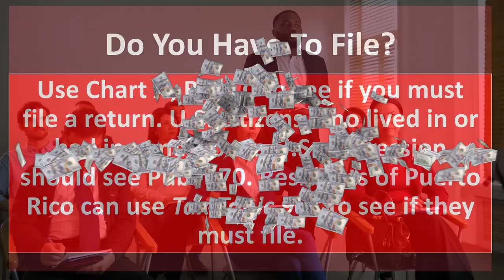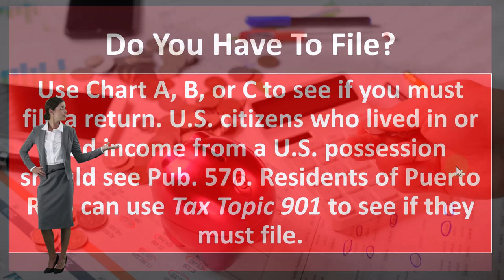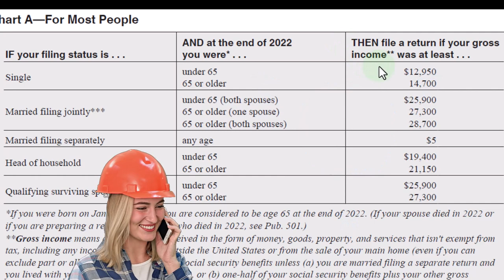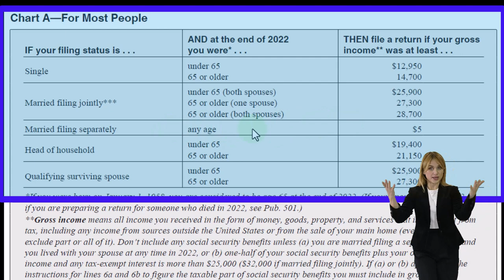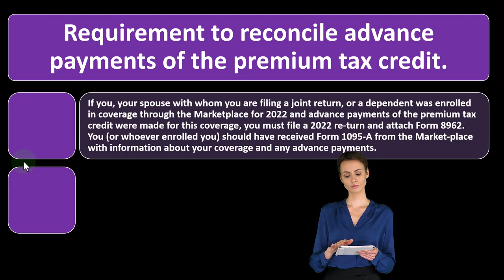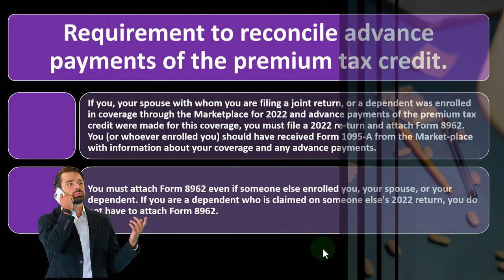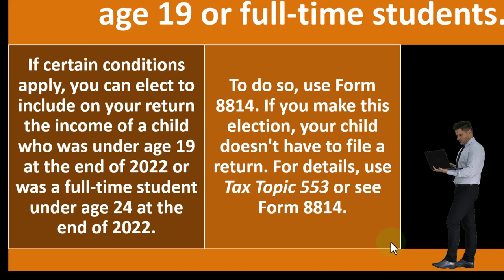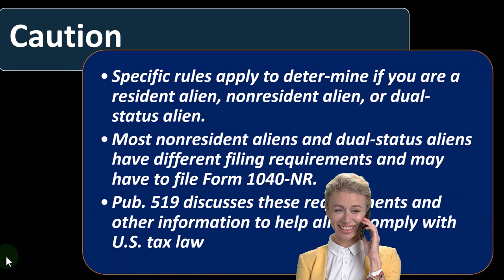Do You Have To File 1145 QuickBooks Online 2023 Income Tax Preparation 2022 - 2023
Do You Have To File